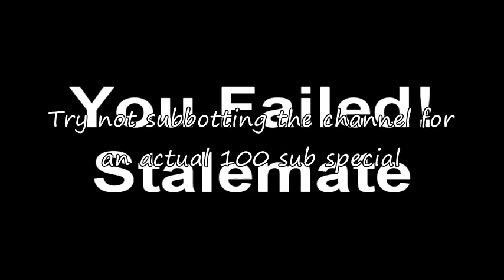[Reupload] F--- you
Reupload from UKToTRises